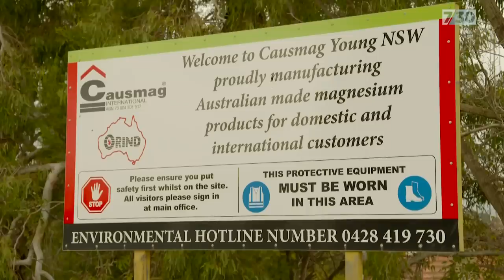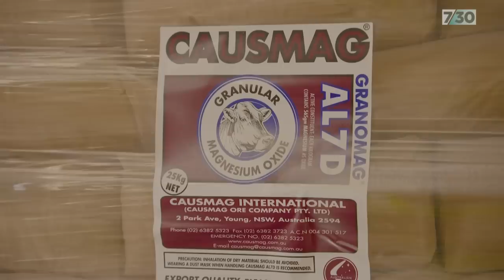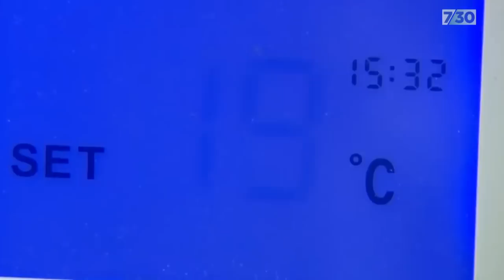Australia's gas crisis | 7.30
Even though Australia is one of the world's biggest energy producers, the country's east coast is grappling with a gas crisis. Some manufacturing businesses have seen their bills soar in the past two months and they're surviving on a day-by-day basis. The increasing energy costs could add to Australia's inflation woes. Here's political reporter James Glenday.